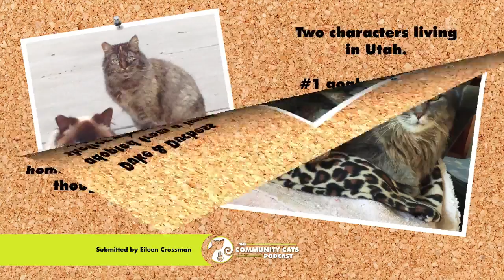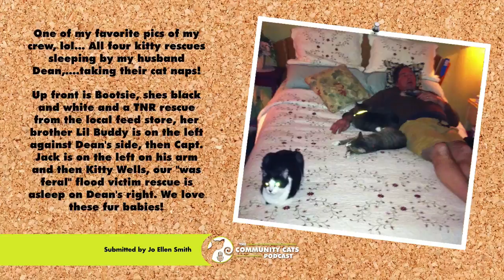Community Cats Podcast 2016 Year in Review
Since I started my podcast in June of this year, I’ve come to realize I have an active, productive audience of community cat caretakers, animal rescue volunteers and professionals from all corners of the animal welfare world.

As 2016 draws to a close, I’m thrilled to have this opportunity to celebrate everyone of you and your accomplishments.

Thank you for submitting your pictures and enjoy the year in review! - Stacy